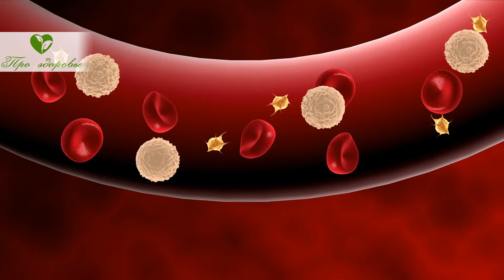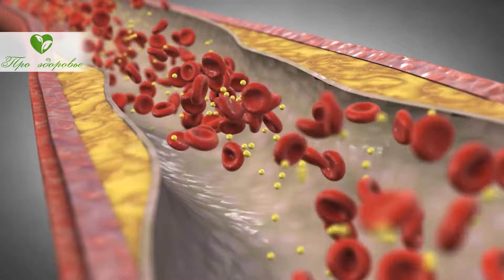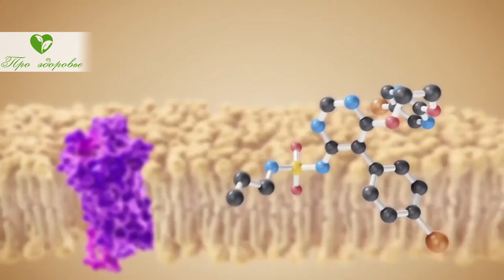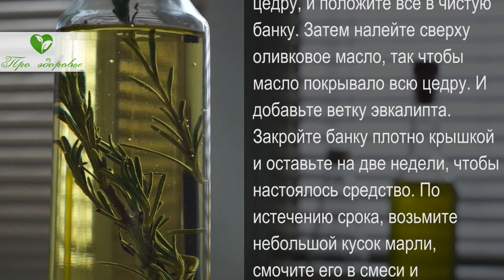Лимон растворит боль в суставах и позвоночнике, если..! Артроз, артрит, остеохондроз, подагра и...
Лимон. Чем полезен для организма данный продукт? Лечение лимоном заболевания суставов и позвоночника.
Лимон является цитрусовым фруктом. Он обладает не только выраженным вкусом, но и ароматом, который обусловлен эфирными маслами, исходя из этого масло лимона используют от головной боли, тревоги, плохого настроения, депрессии, при акне и угревой сыпи, способствует заживлению ожогов, осветляет и омолаживает кожу. Следует отметить, что эфирные масла в лимоне содержатся в кожуре фрукта. А мякоть богата лимонной кислотой, именно она и есть основа фрукта.
Лимон богат железом и калием. Из-за наличия этих элементов в своем составе, лимон повышает количество кровяных телец и укрепляет стенки сосудов. Также помогает в поддержании в норме артериального давления и работы сердца.
Но лимон содержит и другие витамины тоже, такие как: витамин Д, Е, В1, витамин А, В6, В2, никотиновая, фолиевая и аскорбиновая кислота. Из микроэлементов следует отметить: медь, хлор, натрий, магний, фосфор, кальций, цинк и фтор. В лимоне отмечается и содержание белков, жиров, и углеводов. А калорийность приходится 29 ккал на 100 грамм.
Из-за высокого содержания ...

➤➤➤Мы на ЯндексДзен:
Про здоровье:

➤➤➤О НАС:
Канал посвящен здоровью:

➤➤➤ВНИМАНИЕ!